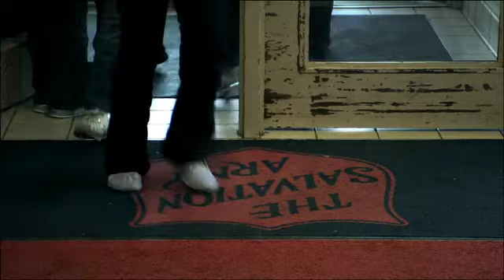A Place to Grow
The Salvation Army is a place to grow; helping the community with basic needs.